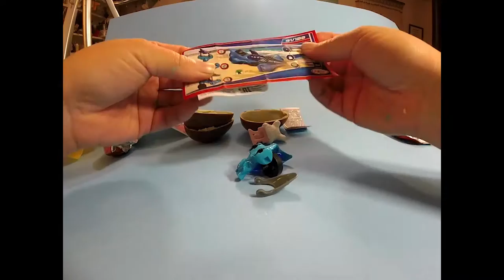Opening Kinder Surprise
Should be spacing out these videos more, but ohwell, I'll regret it later.
These were on sale at the store today and couldn't help myself for that price. I want to see whats in the BIG Halloween Kinder Surprise, but after everything I've spent this month, especially on  my cosplay costume for Hal-con. I have to play the frugal crafter for a while.